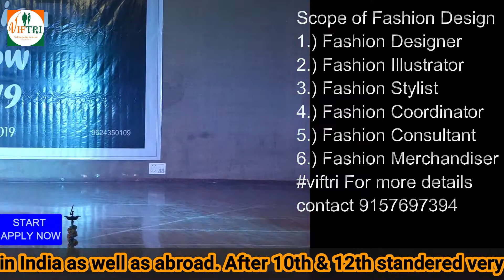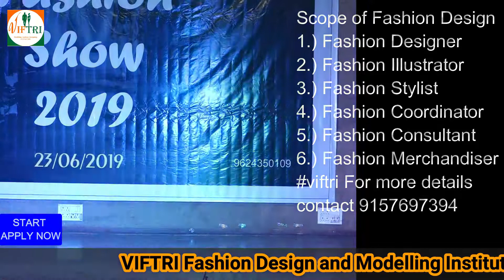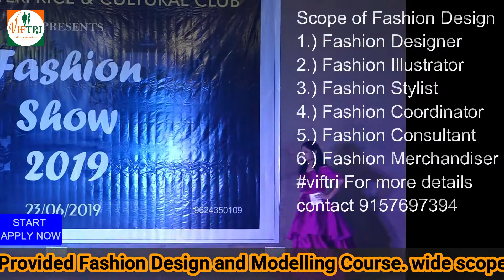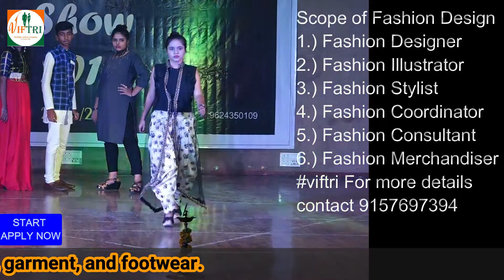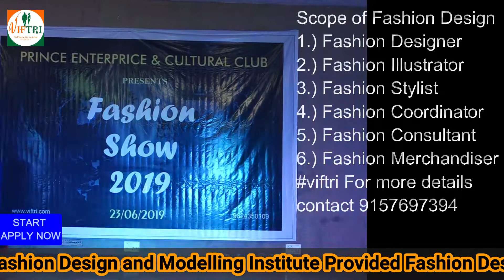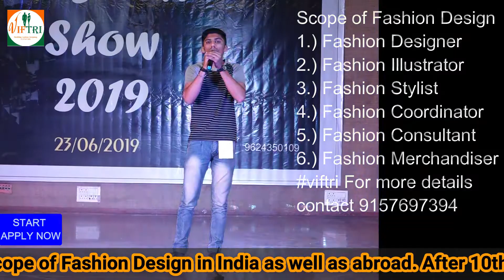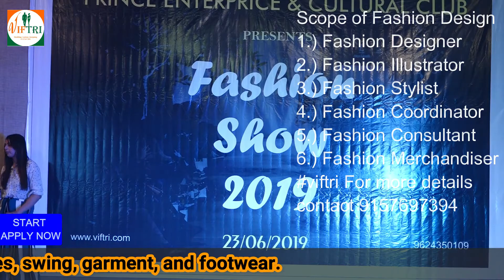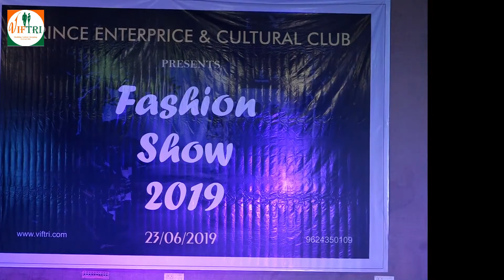viftri | fashion designing course | fashion designer college in ahmedabad | online,fashion design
dholak_mein_taal hai payal mein cham cham
hindi movie mere yaar ki shaadi hai
mere yaar ki shaadi hai hindi movie
muddat
pyar hamara amar rahega movie
shara ra shara ra full song
sharara sharara original song
sirf tum full movie
fashion design
mere yaar ki shaadi hai film full movie
mere yaar ki shaadi picture
mere yaar ki shaadi song
mereyaarkishaadihai all song
mereyaarkishaadihai full movie
sharara sharara film
15 mi august status
aaj mere yaar ki shaadi hai film
agar tum na hote
dholak mein taal hai payal mein
dholak mein taal hai payal mein chham chham
dilbar dilbar sushmita sen
fashion show
film mere yaar ki shaadi hai full movie
hindi sirf tum
hindi song mere yaar ki shaadi hai
mahi ve